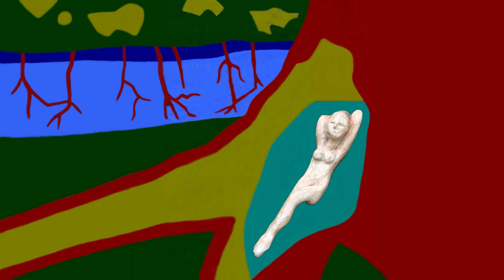Fantaisie nocturne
Sculptures : Daniel Stinus
Ordipeintures : Patrick Bonjour
Composition musicale : Marcelo Milchberg
1) Mazurka "Le soir sur le canal", jouée par "On rangera plus tard !" : François Tillerot, accordéon chromatique; Vincent Tillerot, cor; Sébastien Fauqué, percussions et Marcelo Milchberg, flûte à bec ténor (bal à la MJC Boby Lapointe de Villebon sur Yvette, mai 2022)
2) Cercle circassien "J'en reprendrais bien un peu !", joué par Marcelo Milchberg, flûte à bec soprano et Sébastien Fauqué, percussions